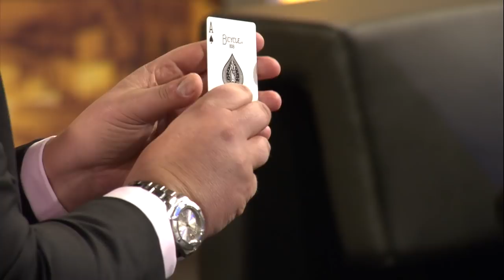Tabraiz Shamsi, cricket's greatest magician!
If you thought he was a wizard with ball in hand, wait until you see Titans and Proteas spinner Tabraiz Shamsi work some real magic!